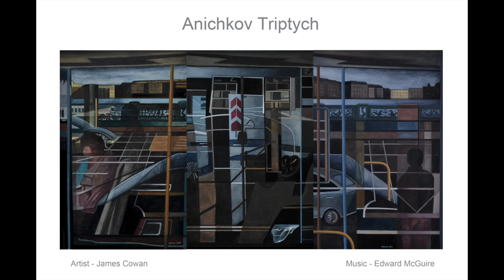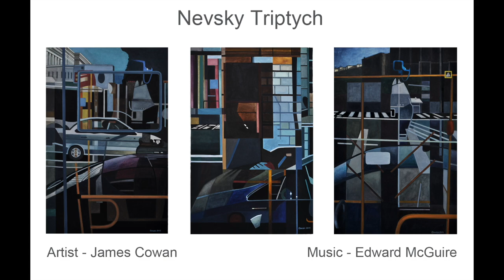St Petersburg Suite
The artwork in this video was inspired by the City of St Petersburg. It consists of three sets of triptychs which show aspects of the city from the Anichkov Bridge to the Nevsky Prospect. The music was written especially for the video by the Scottish Composer Edward McGuire.